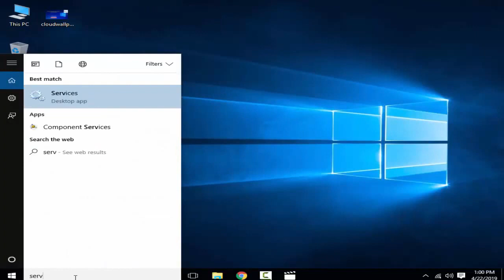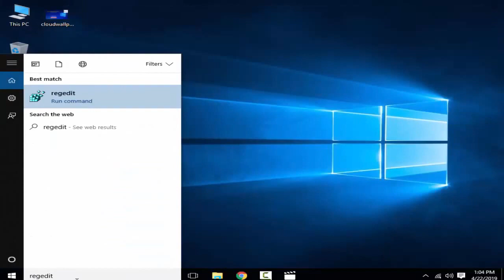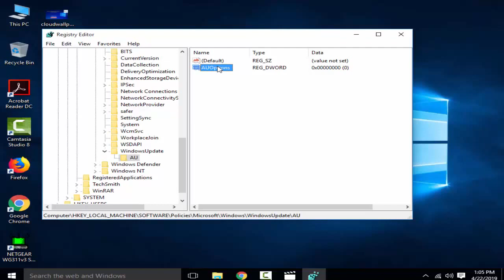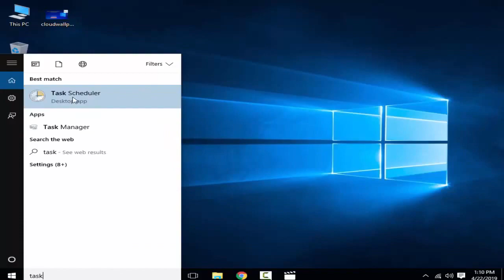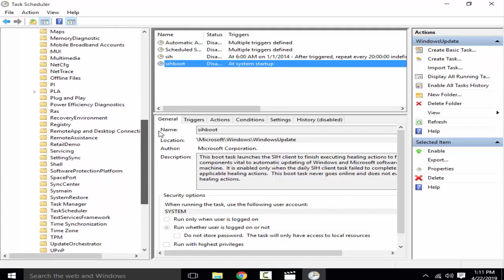How to off Windows 10 Update